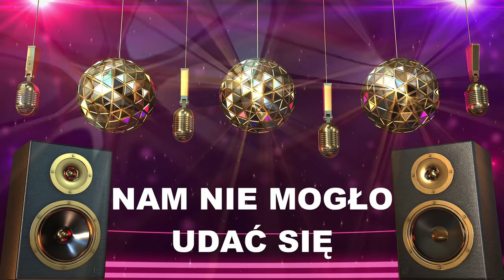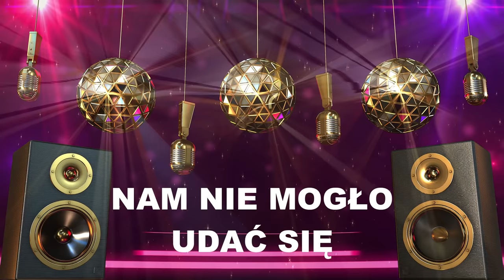AKCENT - Największe Przeboje, Hity (Składanka disco polo 2024)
Szanowni Państwo, zapraszamy na składankę disco polo zespołu Akcent
Przez Twe oczy zielone 00:00
Przekorny los 3:42
Dziewczyna z klubu disco 6:59
Moja gwiazda 10:49
Życie to są chwile 14:31
To właśnie ja 18:36
Pszczółka Maja 24:29
Biorę urlop od Ciebie 28:41
Oczarowałaś mnie 32:25
Pragnienie miłości 35:58
Kochana wierzę w miłość 40:08
Rodzinny dom 43:41
Prawdziwa miłość to Ty 48:01
Ja gnam przed siebie 51:41
Nam nie mogło udać się (Teraz już wiem) 55:14
Czekam na Ciebie 59:12
Szczęśliwa gwiazda 1:03:40
Laura 1:07:35
Dziewczyna ze snu (Taką Cię wyśniłem) 1:11:45

Składanka disco polo 2024